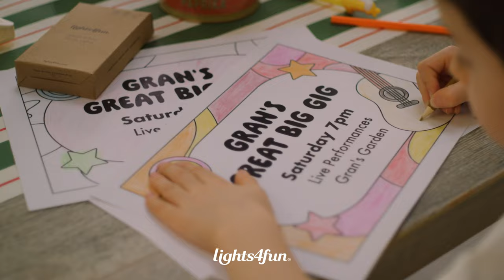A ticket to togetherness by Lights4fun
A story of generations of love and a summer full of celebration.

With our latest campaign, we manifest a summer of magical moments and reasons to celebrate together. In a touching story of precious friendship, we see every generation embracing nostalgia and creating new memories inspired by times past.

This is your ticket to togetherness. A wild and wonderful celebration of the glorious summertime lies ahead: the most perfect excuse to share dreamy days and balmy nights with the ones that mean the most. Together, usher in the spectacle of the summer season and the jubilant, nourishing moments that are waiting to be discovered, and celebrate with those around you as you find a happy and carefree escape into all the magic that summer brings.

Discover the lighting collection including festoon lights, outdoor lanterns and LED candles at Lights4fun.co.uk